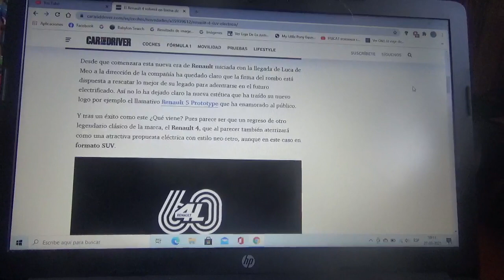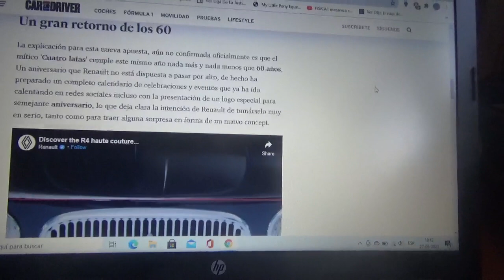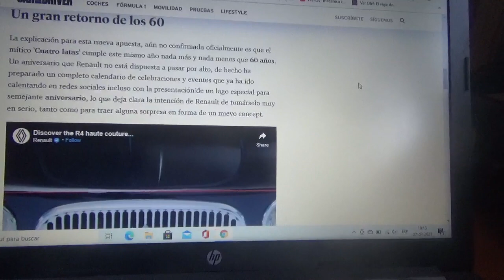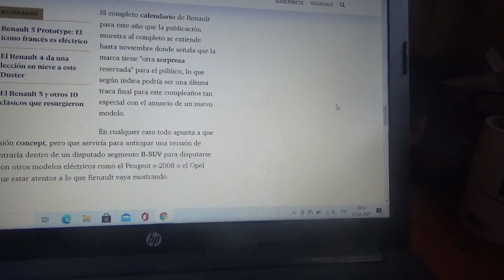El mítico Renault 4 regresará como un SUV 100% eléctrico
En este vídeo les enseño sobre este modelo conceptual que resucitará al legendario vehículo 4L que será un SUV totalmente eléctrico por parte de la marca automotriz francesa del rombo